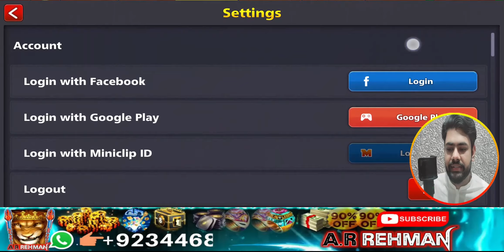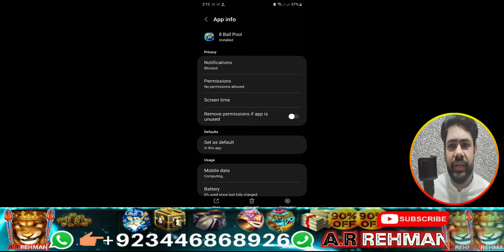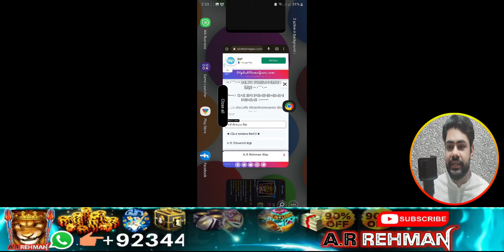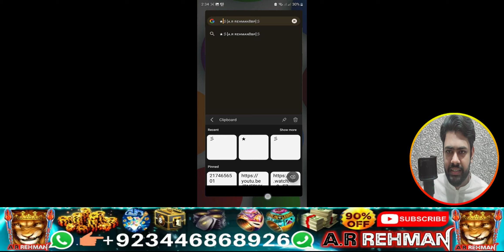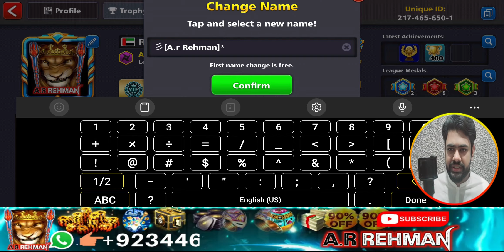Stylish Name in 8 Ball Pool 😎| How to Change in 2023 🔥 | ✅️ By A R Rehman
is Video Me Mane apko stylish name change karne ka tarika bataia he ap game ko update karke Stylish Name in 8 Ball Pool How to Change in 2023 By A R Rehman
kar sakte hen thanks

8 Ball Pool All Deals Available

🌟Coins🪙| Cash💸|💵🪄Golden
😱Shots💫| Pool Pass🪄| 🏆Table💍Rings| 🪄Legendary Accounts

Yah apka apna chennal he 🔥🔥🥹
Agar apko Video Pasnd Aye tu lazmi like karin🥹

Me 2015 sy facebook par selling kar raha ho
Mera Old page block hogia he
Yah New Page he mera Facebook ka

agar apko kuch bhi buy karna hoto whatsapp🔥

par mesg kar sakte hen cheap me har chez mil jaye ge ✅️